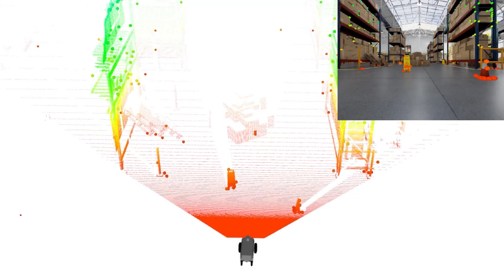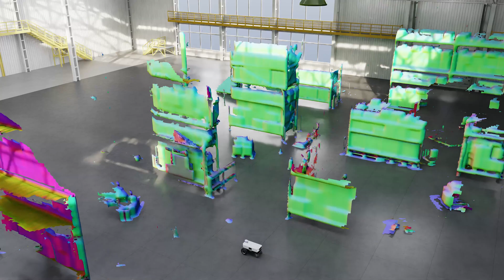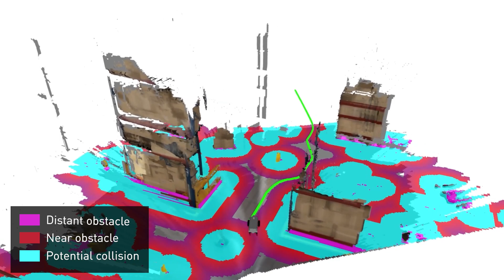AI Warehouse: AMR Visual Navigation with Isaac Sim & Isaac ROS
Autonomous machines are forecasted to dramatically increase the efficiency of warehouses, factories, and other industrial environments. NVIDIA Isaac ROS GEMs enable novel applications by empowering robots to intelligently perceive complex 3D environments.

In this video, we showcase a camera-based navigation pipeline in which a robot uses NVIDIA’s GPU-accelerated visual SLAM algorithm to find its location in the world. GPU-accelerated, real-time 3D scene reconstruction is used to map its environment and plan collision-free trajectories. Finally, we demonstrate how Replicator, which is part of NVIDIA Isaac Sim can be used to procedurally generate industrial spaces in which to develop and validate robotics systems.

Empower your robot with GPU-accelerated robotics algorithms today!